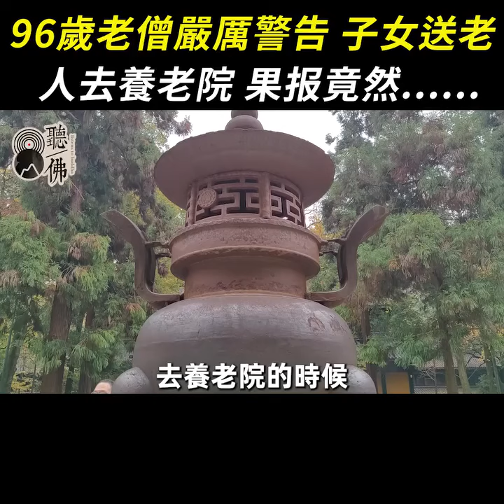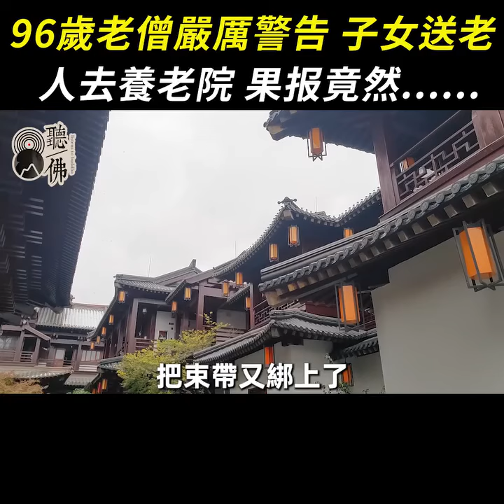96歲老僧嚴厲警告！子女送老人去養老院，犯下88重業障！這些果報一輩子都還不完，無數子女看完就後悔了！ | 聽佛